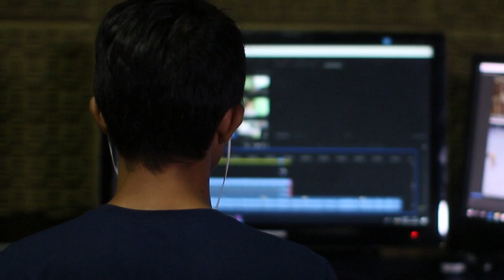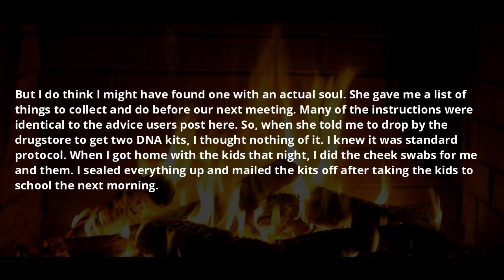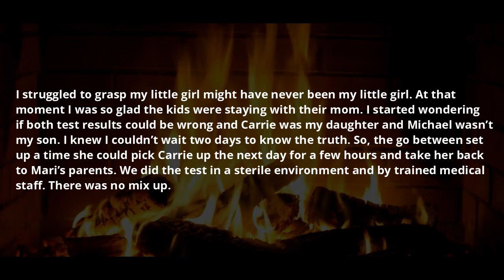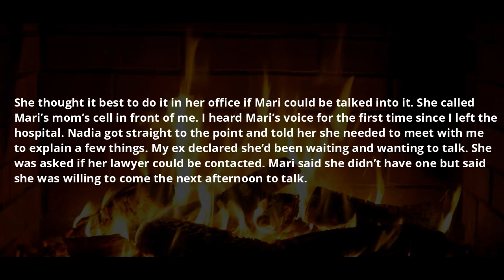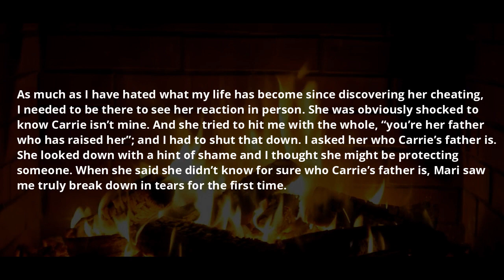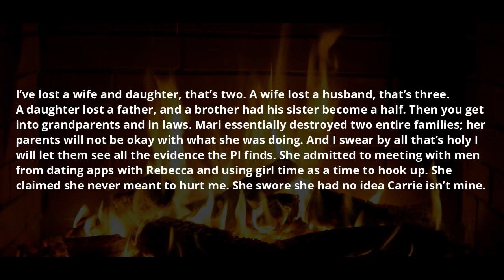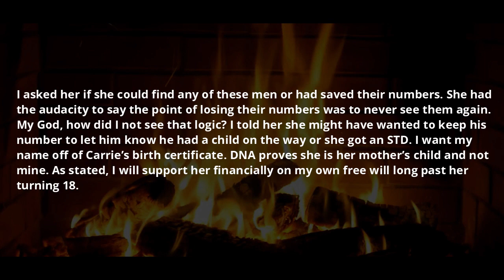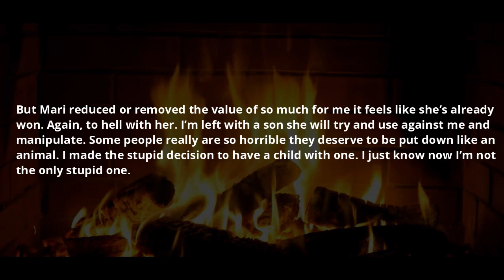2nd UPDATE - Cheating Wife Ended Up in Hospital But I Showed Her No Mercy & Served Her Divorce Paper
2nd UPDATE - Cheating Wife Ended Up in Hospital But I Showed Her No Mercy & Served Her Divorce Paper

Ask Xony channel has all types of Reddit content from mainly funny askreddit top posts and funny reddit stories to reddit AITA and reddit relationships videos.

Timestaps:
00:26 - Update 2.